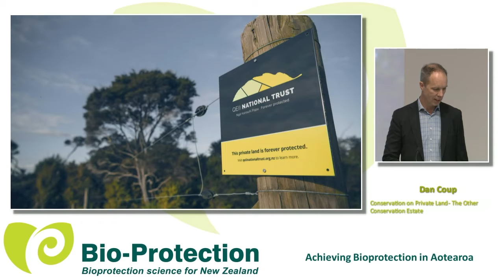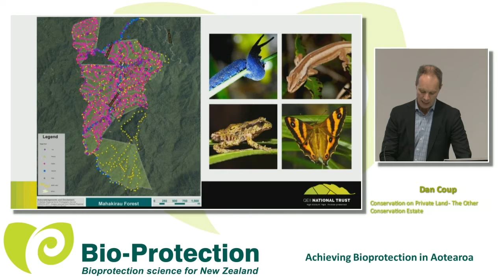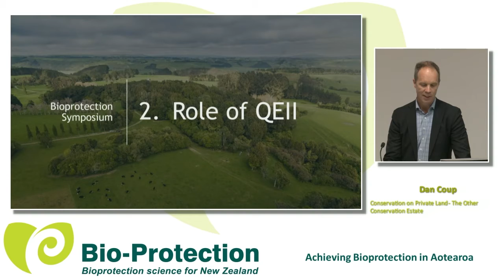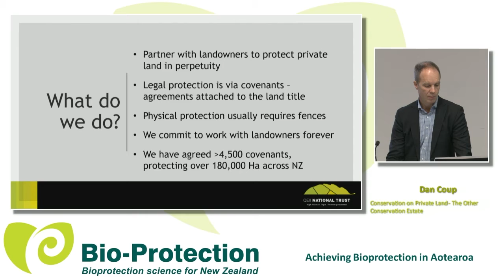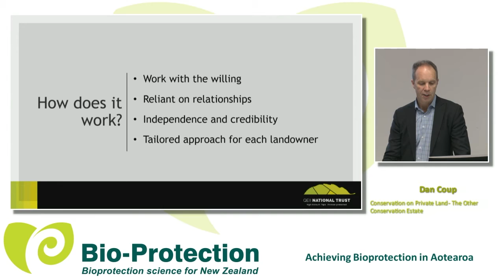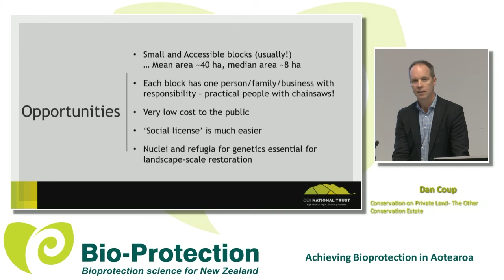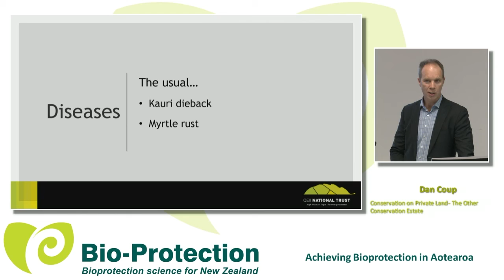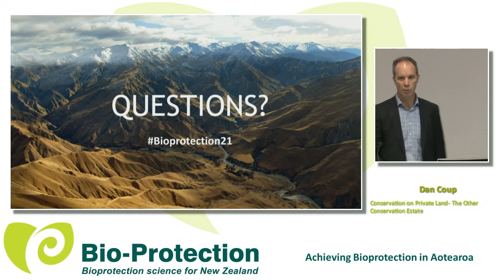Dan Coup: Conservation on private land - the other conservation estate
Not all conservation happens on publicly owned land. A lot of it is happening on private land. Dan Coup, CEO of the QEII Trust, explains why we should think of conservation as a practice, not a place